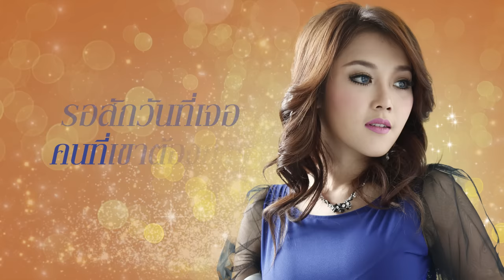อสงไขย : หญิง ธิติกานต์ อาร์สยาม [Official Audio]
ผู้หญิงเสียงดี หญิง ธิติกานต์ อาร์ สยาม ที่มีสไตล์การร้อง และน้ำเสียงที่เป็นเอกลักษณ์ ไม่ว่าจะร้องเพลงของเธอเอง ก็ซึ้งกินใจแฟนเพลง หรือจะนำเพลงดังในอดีตมาขับร้องใหม่ ก็จะได้อารมณ์ละเมียดละไมในแบบฉบับของเธอ จนมีงานเพลงคัฟเวอร์ตามมามากมายหลายเพลง จนหลายคนยกให้เป็น “เจ้าแม่เพลงคัฟเวอร์”
และนี่ก็เป็นอีกหนึ่งเพลงสุดไพเราะ ที่แตกต่างจากต้นฉบับ ทั้งการร้องและการเรียบเรียงดนตรีที่ใส่ความเป็นไทยลงไป ได้อย่างกลมกลืนกับคำร้องและท่วงทำนอง
โหลดเสียงรอสาย : *223999

อสงไขย

ศิลปิน : หญิง ธิติกานต์ อาร์สยาม
คำร้อง / ทำนอง : เจษฎา หันช่อ
เรียบเรียง : นฤพนธ์ พานทอง

ปล่อยความคิดถึง ปลิวไปในอากาศ
ล่องลอยหัวใจสะอาด ปล่อยไปแสนไกล
กรุ่นกลิ่นบุหงา พัดมาด้วยรักจากใจ
เพียงหวังให้ถึงใคร คนที่รอคนนั้น
ส่งความคิดถึง ปลิวไปในอากาศ
คิดถึงใจจะขาด เธออาจไม่เข้าใจ
แค่อยากให้รู้ ไม่ได้ต้องการสิ่งใด
เธอไม่ต้องคืนใจ ถ้าเธอไม่ต้องการ
*ฝากเป็นเพลง ให้ลอยเล่นลมไป ล่องลอยผ่านไปถึงเธอ
 แม้จะเนิ่นนานยังรักเธอ ตราบนานอสงไขยเวลา
หากเพลงคิดถึง ที่ปลิวไปในอากาศ
เพียงถ้ามันพลั้งพลาด ไปไม่พบเธอ
ให้บทเพลงนี้ ล่องลอยเรื่อยไปเสมอ
รอสักวันที่เจอ คนที่เขาต้องการ